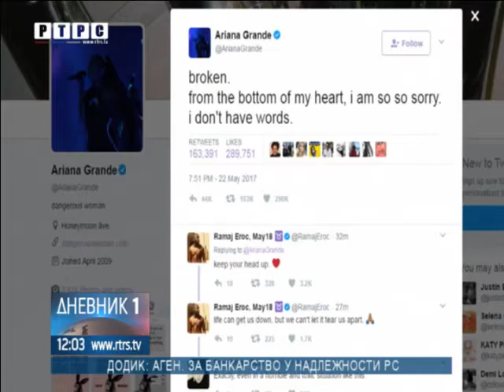22 mrtvih u napadu u Mančesteru, ISIL preuzeo odgovornost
Islamska država preuzela je odgovornost za napad u Mančesteru, u kojem je stradalo 22 ljudi, prenio je Tas.
goo.gl/Ywi7cs